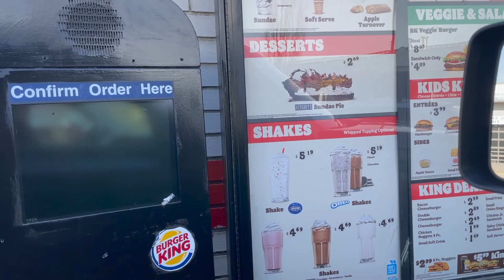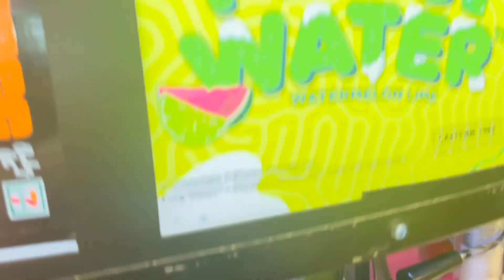Great great nanny vlog | Baby VERSE the cactus | DITL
Great Great nanny comes to town and we have a blast.

Follow my family throughout these crazy days during this crazy time we're all experiencing. We have all been impacted in some way by this emergency health crisis known as the pandemic...and if I can bring a smile or some motivation your way than I'm happy to do so :) SUBSCRIBE FOR MORE LAUGHS!

WE'RE ALL IN THIS PANDEMIC TOGETHER :) SO LET'S LAUGH TOGETHER.

MAILBOX: (fan mail / product reviews / collabs SEND TO THIS ADDRESS)
mailbox number: 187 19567 Fraser Hwy